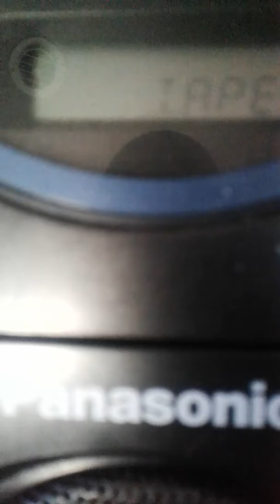Musique populaire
Radio étoilée du nord de saint Jérôme